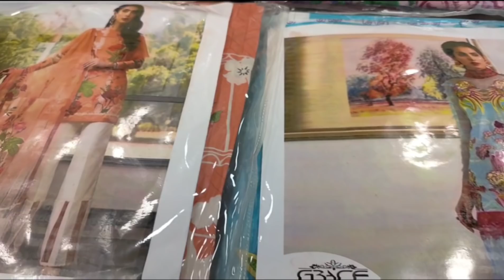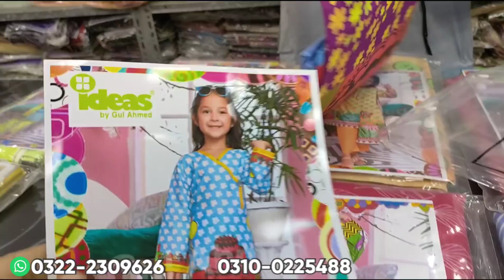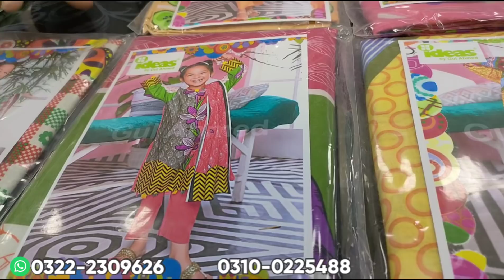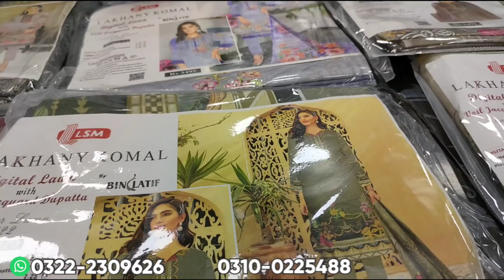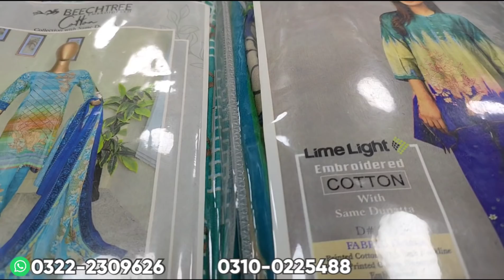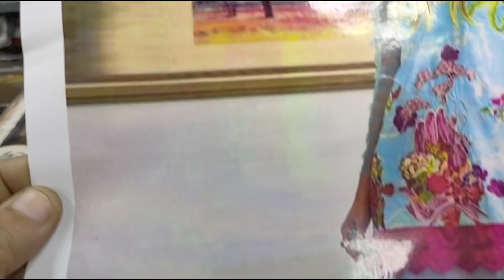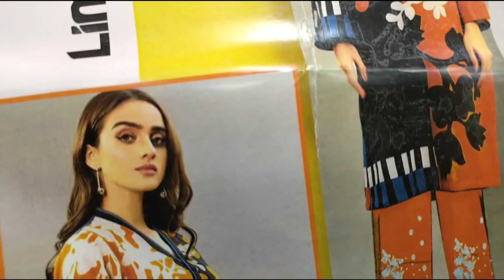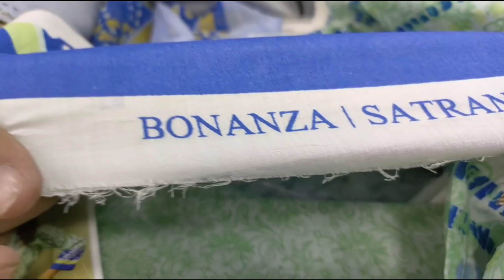Sale sale** Karachi wholesaler Huge sale || lawn biggest sale || Hamary Vlogs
Shop num 24 Main MA Jinah Road near MEMON MASJID BOLTAN MARKT 1st Gate opposite HBL Bank
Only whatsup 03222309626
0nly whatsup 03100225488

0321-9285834